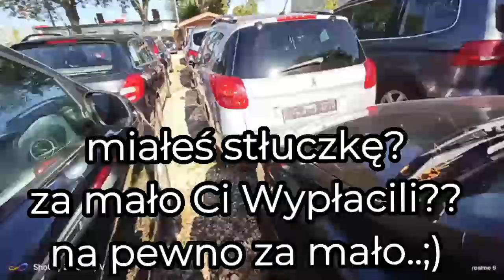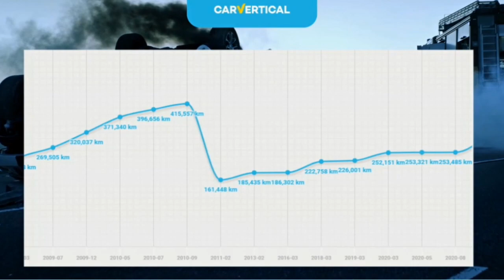Nowy Plac...Grube Fury w Naprawdę dobrych Cenach...Pond 400 Aut na Tym Placu pod Lasem..Zapraszam